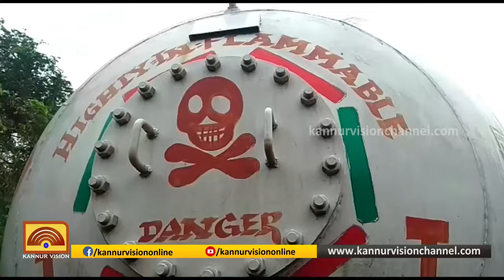അപകടങ്ങള്‍ക്ക് വഴിയൊരുക്കി പഴയങ്ങാടി അടുത്തില റോഡില്‍ അനധികൃത പാര്‍ക്കിംഗ്